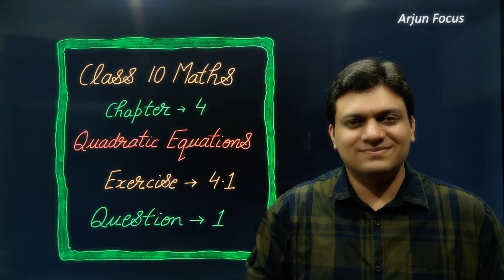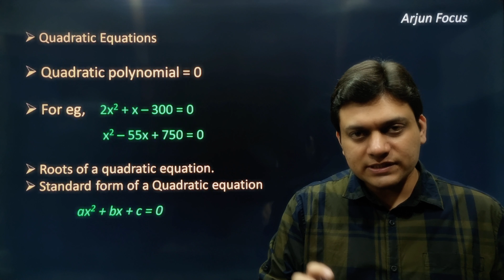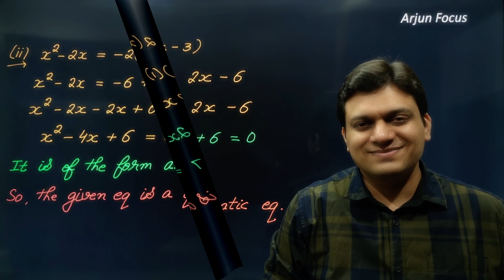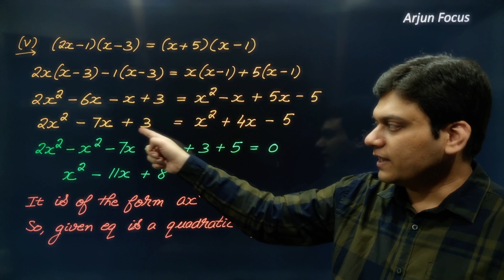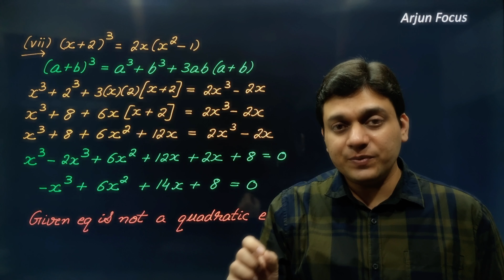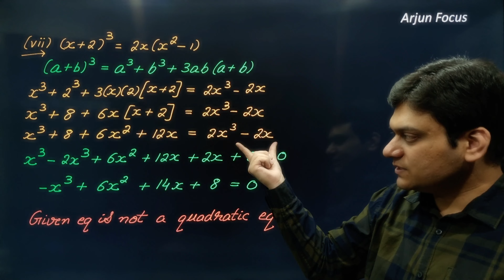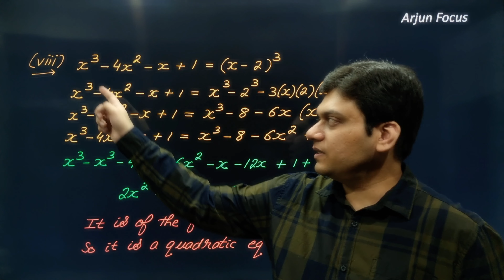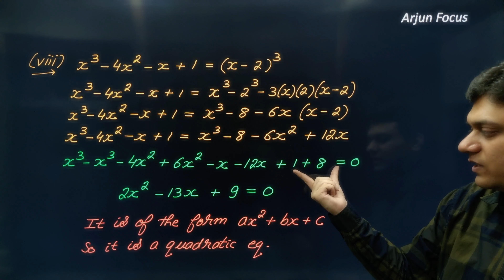Ques 1 Exercise 4.1 Chapter 4 Quadratic Equations Class 10 Maths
The videos in this playlist will be supremely beneficial for students of class 10 in learning and understanding all Concepts and Ncert Questions of chapter 4 Quadratic Equations of Class 10 Maths.